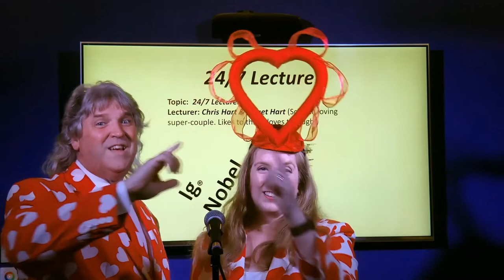Some Words Straight from the Harts: Support the Ig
The Ig Nobel honors achievements that first make you LAUGH, then THINK.
In this Ig Nobel 24/7 Lecture, Chris and Briget Hart explain to you the Ig Nobel 24/7 lecture.